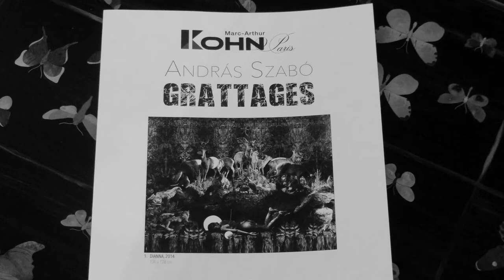Exposition Marc Arthur Kohn | ANDRÁS SZABÓ - GRATTAGES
Espace Marc Arthur Kohn 24 avenue Matignon 75008 Paris